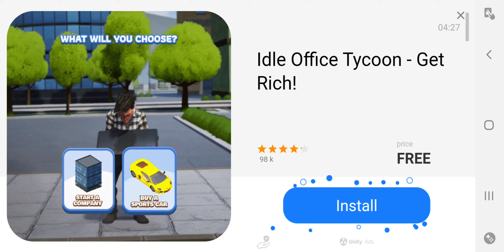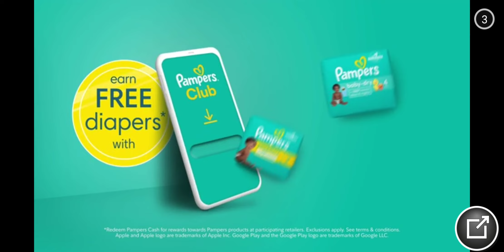Angry Birds 🐦Volume 20